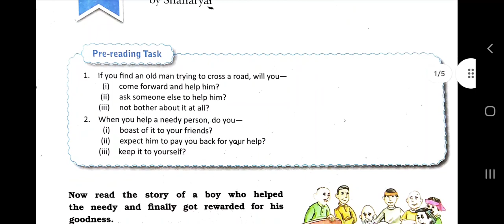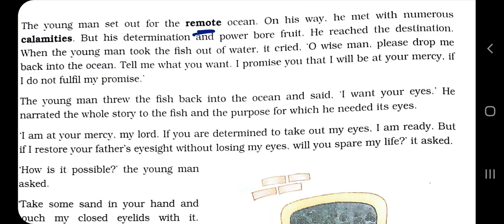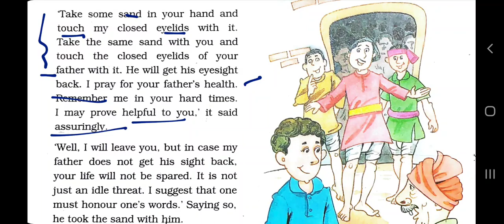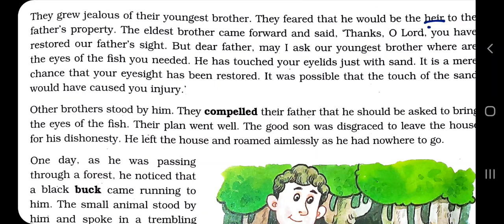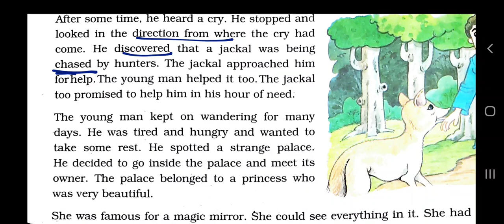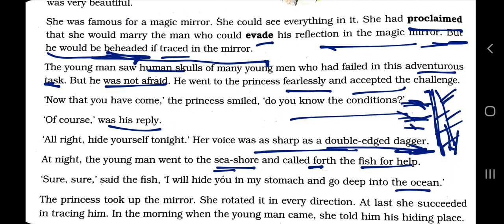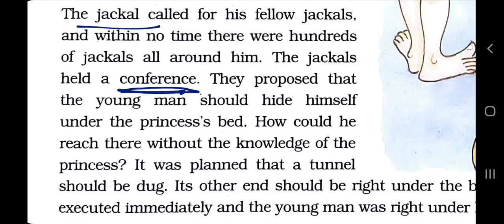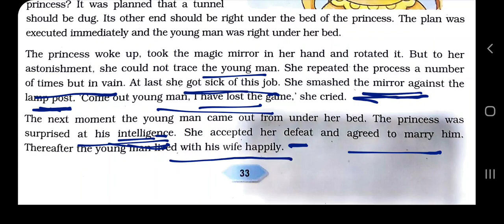The Helpful Young Man | Check Link in Description Box for Complete QAns | Literature |Class6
​@Ritu Saxena

THE HELPFUL YOUNG MAN

         A. Answer the following questions briefly.

1.Why did the young man go to remote sea?
Answer: The young man went to the remote sea to fetch a specific fish which would treat his father’s eyesight.

2. Why did the elder brothers become jealous of their youngest brother?
Answer: The elder brothers became jealous of their youngest brother because the youngest son succeeded in restoring father’s vision. They feared that now the youngest son will be his favourite son and will inherit the whole property.

3. How did the young man save the buck and jackal?
Answer:  Young man sent the buck into a ditch and covered it with grass and leaves. He saved the buck and jackal’s life by not telling the hunters where both were hiding.

4. What proclamation the princess of the strange palace made?
Answer: The princess of the strange palace had proclaimed that she would marry the man who could evade his reflection in the magic mirror. But he would be beheaded if traced in the magic mirror.

5. How did the three animals- the fish, the buck and the jackal repay the kindness of the young man?
Answer: The three animals – the fish, the buck and the jackal repaid the kindness of the young man by helping him at the time of need.
 The fish swallowed him and took him to deep in the ocean to evade his reflection in the mirror.
The buck asked him to sit on his horn and it took the young man to the remote hill in order to hide from the princess’s mirror.
The jackal held a conference with other jackals and came up with a plan in which they would dig tunnel to princess bed where the young man would hide.

6. How did the young man finally conquer the princess?
The young man finally conquered the princess by evading from his magical mirror. He hid under the bed and the princess could not trace him. The young man basically conquered the princess by his intelligence and helpful nature.

II.  HOTS
 Why did the princess allow the young man extra chances to hide himself?
The princess allowed the young man extra chances to hide himself as she found him to be intelligent and courageous.

III Life skills
The qualities that enabled the young man to to succeed in life are
Kindness, courage, brave, intelligence, helpful nature and daring .

IV. How did the young man’s goodness fetch him support in the time of need?
The young man got all support from the animals whom he helped when he needed to evade the reflection in magical mirror.
All the animals did their best to do help the helpful young man.
(Add answers from Q. No. 5)

V. Imagine yourself to be a minister of the princess. Write a notice informing everyone about the strange condition laid by the princess for her marriage.

                                                          Princess Kingdom
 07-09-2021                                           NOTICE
                                                       Princess’s Marriage

This to inform all suitable, courageous men who wish to marry the Princess of the Kingdom. Those who aspire to become her Prince has to evade the reflection in magical mirror, else he will be beheaded. Meet minister at the palace during day time.
Minister of the Princess
( Write notice in a box)